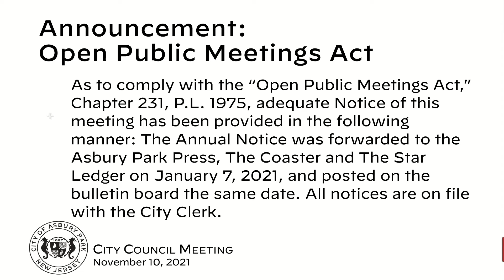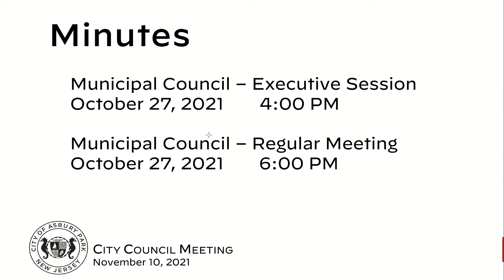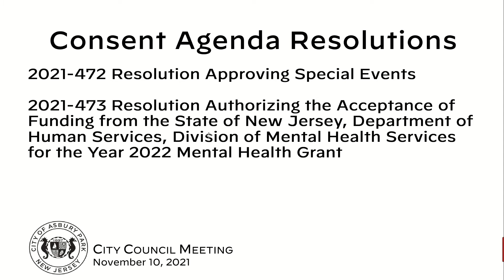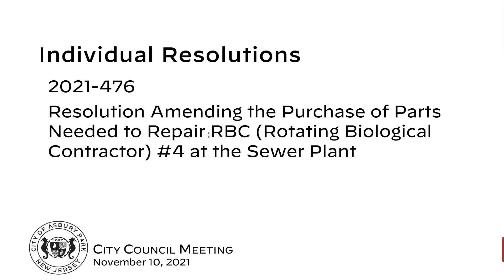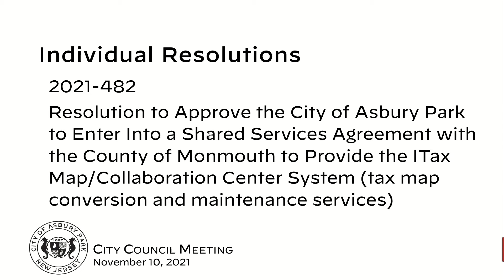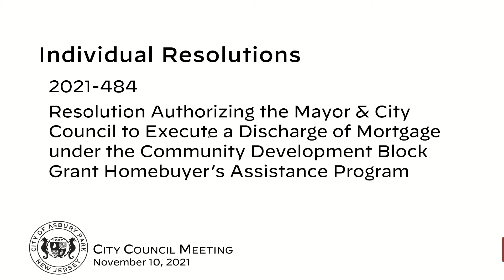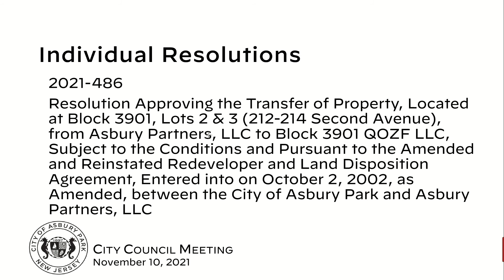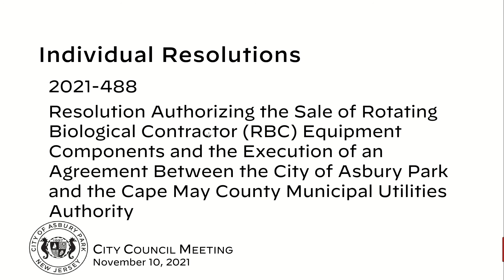Asbury Park City Council Meeting - November 10, 2021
Workshop Session
Call to Order/Roll Call: 00:11
Silent Prayer/Moment of Reflection: 00:20
Salute to the Flag: 0:25
Announcement - Open Public Meetings Act: 0:44

Special Event Applications
Matters from City Council: 01:36
Matters from City Manager: 03:24
Matters from City Attorney: 03:26

Regular Meeting
Public Participation: 03:56

Minutes: 12:16
Municipal Council-Executive Meeting-Oct.27, 2021 4:00 PM
Municipal Council - Regular Meeting - Oct 27, 2021 6:00 PM

Consent Agenda Resolutions: 12:37
2021-472 Resolution Approving Special Event Applications
2021-473 Resolution Authorizing the Acceptance of Funding from the State of New Jersey, Department of Human Services, Division of Mental Health Services for the Year 2022 Mental Health Grant

Individual Resolutions: 13:23
2021-474: Resolution Approving Payment of Bills
2021-475: Resolution Authorizing the Transfer of Appropriations in the Fiscal Year 2021 Budget
2021-476: Resolution Amending the Purchase of Parts Needed to Repair RBC (Rotating Biological Contractor) #4 at the Sewer Plant
2021-477: Resolution Awarding a Contract to Lucas Brothers, Inc. for Bond Street Improvements
2021-478: Resolution Authorizing a Contract for the Disposal of Leaves During the Fall Season
2021-479: Resolution Amending a Contract with Stavola Asphalt Company for Asphalt
2021-480: Resolution Amending a Contract with General Code for 2021 Ordinance Codification
2021-481: Resolution Authorizing Change Order Number 5 for the Deal Lake Drive Improvements Project Resulting in a Net Reduction of the Original Contract Amount
2021-482: Resolution to Approve the City of Asbury Park to Enter Into a Shared Services Agreement With the County of Monmouth to Provide the ITax Map/Collaboration Center System ( tax map conversion and maintenance services)
2021-483: Resolution Entering Into a Shared Services Agreement with the County of Monmouth For MOD IV Property Assessment Computer Services
2021-484: Resolution Authorizing the Mayor & City Council to Execute a Discharge of Mortgage under the Community Development Block Grant Homebuyer's Assistance Program
2021-485: Resolution to Back Bill Sewer Charges on Various Accounts
2021-486: Resolution Approving the Transfer of Property, Located at Block 3901, Lots 2 & 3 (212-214 Second Avenue), From Asbury Partners, LLC To Block 3901 QOZF LLC, Subject to Conditions and Pursuant to The Amended and Reinstated Redeveloper and Land Disposition Agreement, Entered into On October 2, 2002, As Amended, Between the City of Asbury Park and Asbury Partners, LLC
2021-487: Resolution To Approve Person To Person Liquor License Transfer From Asbury Lanes LLC To Asbury Two Liquor License LLC
2021-488: Resolution Authorizing the Sale of Rotating Biological Contractor (RBC) Equipment Components and the Execution of an Agreement Between the City of Asbury Park and the Cape May County Municipal Utilities Authority

Adjournment: 19:30